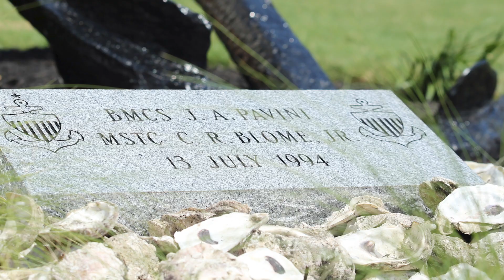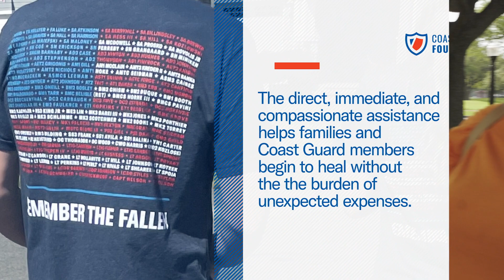Coast Guard Foundation Mission Moment: A Run to Remember